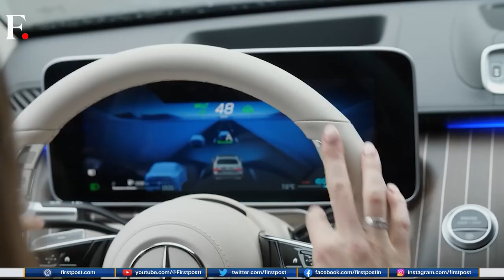Coming Soon: Luxury Cars Equipped With Supercomputers? Vantage with Palki Sharma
Luxury cars could soon come loaded with supercomputers. In a challenge to Tesla, luxury car makers are upping their game too. Palki Sharma tells you more.

Firstpost is an Indian news and media website. Get all the incisive opinions, in-depth analyses and other visual stories that matter to you and the world right here on this channel. Making sense of the news just got easier.